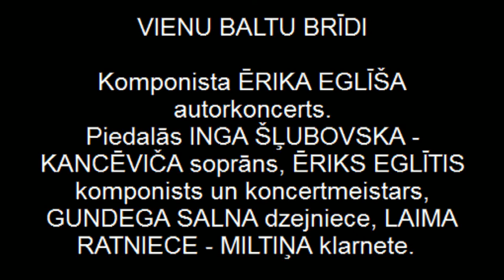04.06.2017 Vienu baltu brīdi- Ēriks Eglītis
Vienu baltu brīdi

Komponista Ērika Eglīša mūzikas autorkoncerts.

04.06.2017 Latviešu biedrības Baltajā zālē., Rīgā

Video un montāža: Kārlis Ozoliņš